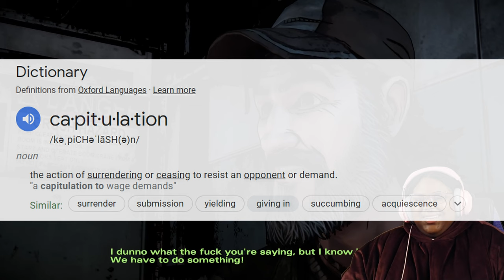Everybody settle DOWN (The Walking Dead S2E3)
New episodes of this series are posted every week.